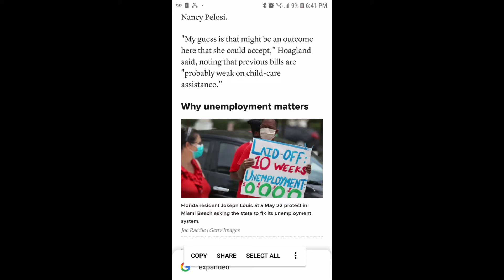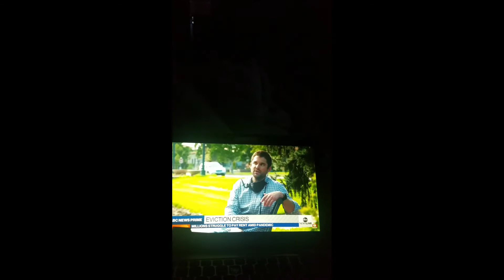Eviction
People are in need of help and it's time for stimulus package to be signed so people can get stuff that they need. We hope to hear them say checks are being sent out so that people and their children can Survive this pandemic. What do you think?